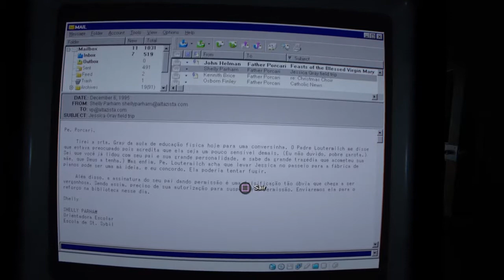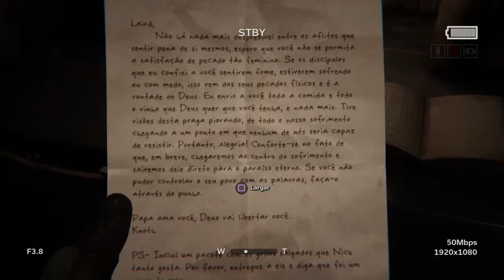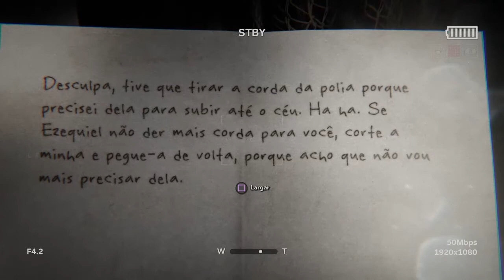OUTLAST 2 #6 Enterrado vivo como pegar corda sendo crucificado locais de gravação localização das ba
Sendo enterrado vivo!!!